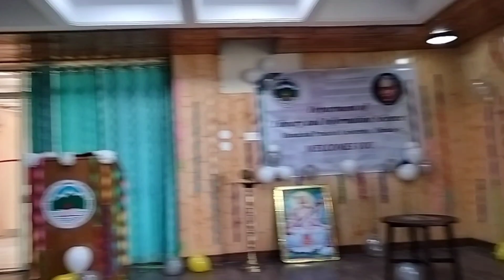Himachal Pradesh university || naye naye logo se milna hua || summerhill Shimla || Anjali sharma❤️